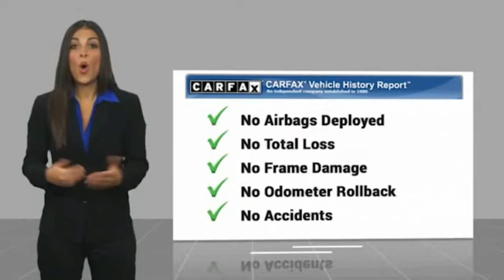2017 BMW 3 Series Bronx NY 5147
2017 BMW 3 Series 330i xDrive

Victory Mitsubishi
4070 Boston Road

Welcome to Victory Mitsubishi! We offer a combined inventory of 700 cars new and luxury used vehicles. All Used vehicles come with a quality assurance inspection, our New Vehicles have an unprecedented 10-year 100k mile warranty we also have vehicles car for any want or purpose. Come into test drive this car for any want or purpose. Come in to test drive this BMW 3 Series 330i xDrive today! Priced below KBB Fair Purchase Price! *, AWD.brCARFAX One-Owner.br2017 BMW 3 Series 330i xDrive Alpine White 4D Sedan Reviews:br  * Hatchback utility with sport sedan performance; extended wheelbase increases rear legroom; strong and fuel-efficient engines; all-wheel drive is standard. Source: Edmundsbr  * Balances sharp handling with a ride quality that won't beat you up; engine choices offer power, smoothness and fuel efficiency; interior is upscale and spacious, with logical, easy-to-use controls Source: EdmundsbrSave yourself Time and Money - Fill out a credit application online at victorymitsubishi.com and get pre-APPROVED! Financing available for all types of credit with low monthly payment that will fit you budget. Down Payment low as $599. Same day delivery. View our entire inventory by visiting our virtual showroom at victorymitsubishi.com - Only 2 blocks away from Exit 13 off I-95 or Minutes from exit 7 on the Hutchinson Parkway. While we make every effort to ensure the data listed here is correct, there may be instances where the pricing, options or vehicle features may be listed incorrectly. Dealer cannot be held liable for data that is listed incorrectly. Visit Victory Mitsubishi online at victorymitsubishi.com to see more pictures of this vehicle or call us at today to schedule your test drive. please refer to dealers website for exact pricing and for any incentives that we may apply! Our address is 4070 Boston Road, Bronx, NY 10475.br*